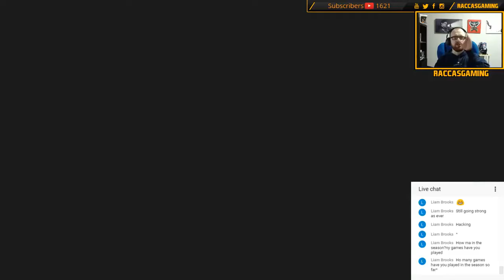FIFA 18 PORT VALE Career Mode vs Scunthorpe Stream Highlight